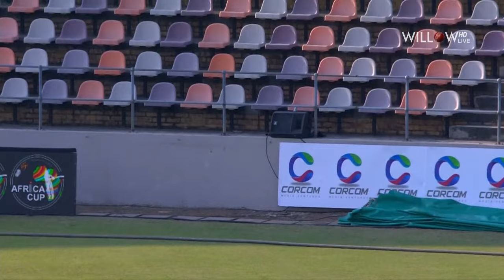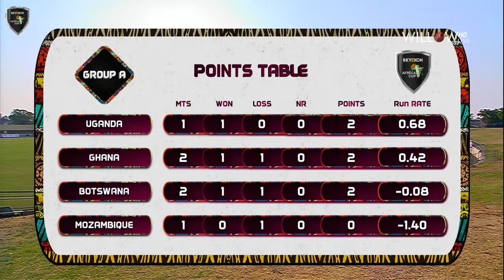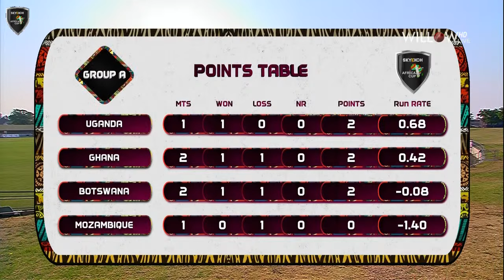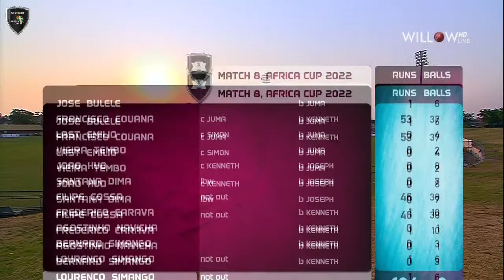Uganda vs Mozambique - 8th Match | ACA T20 AFRICA CUP 2022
ACA T20 AFRICA CUP 2022

Uganda vs Mozambique - 8th Match, Willowmoore Park, Benoni JOHANNESBURG / SOUTH AFRICA

🏏: Uganda vs Mozambique
⌚: Sep 18 2022
📺: Willow TV